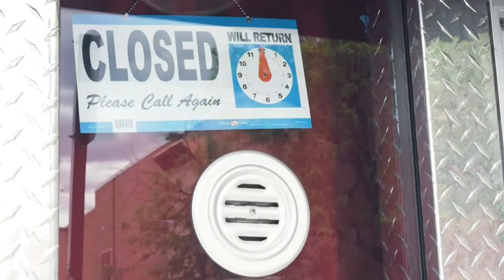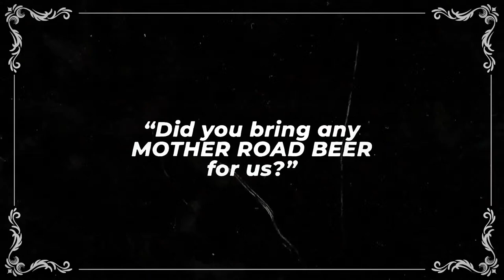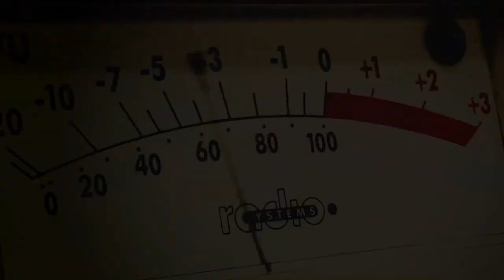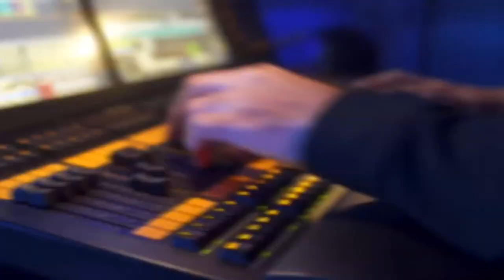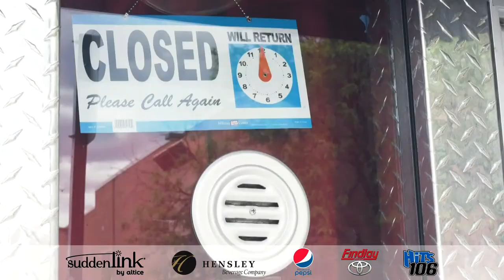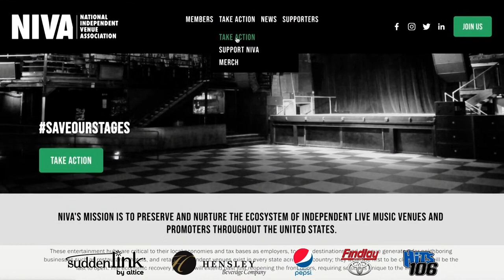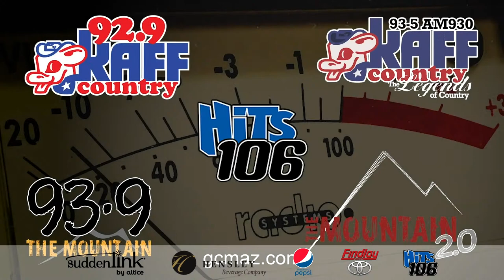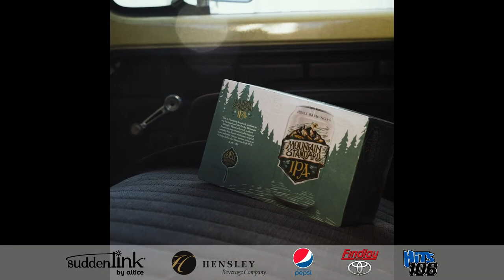At Home with The Orpheum Theater: Nolan McKelvey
This episode of At Home with The Orpheum Theater is made possible by Suddenlink and also your very generous contributions. Featuring Nolan McKelvey, the show will be broadcast starting at 8pm on Facebook Live through The Orpheum's page and The Orpheum Presents YouTube Channel.

At Home with The Orpheum Theater is produced by The Orpheum Theater in downtown Flagstaff, Arizona as a fundraiser to keep you local, independent venue alive.

The Orpheum Theater has been closed since mid-March and we will be one of the last able to reopen. With the entire industry at a standstill, our coworkers, employees, and artists are staring down the terrifying prospect of being entirely without employment for an indefinite period of time. Visit nivassoc.org for more information on how you can help save independent music venues across the country.

Over the course of his twenty-five-year career, Nolan McKelvey has covered nearly every corner of the country and traversed all roads of Americana. From the pavement of alt-country, to the dusty trails of bluegrass, to the gravel roads of classic-country, to the interstate highway of straight up rock-n-roll, Nolan has traveled over miles of ground and received critical acclaim along the way from Magazines like No Depression, Country Standard Time, The Boston Phoenix, The Boston Globe, and Performer Magazine among many others.

Nolan performed in several bands in Boston, including The Benders, The Resophonics, with Kris Delmhorst, Ry Cavanaugh, The Vinyl Avenue String Band, Jabe, Bow Thayer, and his own 33. He was dubbed “Central to the (Boston) roots-rock revival” by WBUR radio. His bands won two Boston Music Awards (BMA) and were nominated for BMA’s 7 times in his 5 years in the city. Since returning to Arizona, Nolan was named “Best Musician” by the readers of the Arizona Daily Sun and has been dubbed “One of the best songwriters in the southwest,” and "Flagstaff's Poet Laureate." (FlagLive)

Nolan’s studio credits include recording with grammy-winner Levon Helm (The Band), Dana Colley and Billy Conway (Morphine), Paul Q. Koldrie (Pixies, PJ Harvey, Radiohead and more), Jennifer Kimball (The Story, Wayfaring Strangers) among many others. Nolan’s songs have appeared on 19 cds to date, he released five solo cd’s, three discs with The Benders, six with Muskellunge, four with former band Onus B. Johnson and a duo disc with Dave Desmelik. Nolan's work as a bass player and harmony singer pushes the release list over 75 recordings.

Nolan has performed at the Newport Folk Festival (RI), Cambridge Folk Festival (MA), Boston Folk Festival (MA), Telluride Bluegrass Festival (CO), Sedona Bluegrass Festival (AZ), Tweed River Music Festival (VT), Roots on the River (VT), Tilted Earth Music Festival (AZ), Musical Instrument Museum Music Festival (AZ) and Pickin’ in the Pines Acoustic Music Festival (AZ) among many more. His music has aired on nationally syndicated radio shows like World Café, Nashville Bluegrass Breakdown, and Car Talk.

Nolan currently performs his own songs solo, with Nolan McKelvey Band, and with Muskellunge, and is the bass player in Tramps and Thieves. He performs regularly in the Southwest, and occasionally on the east coast.